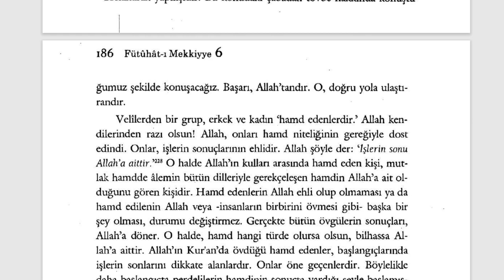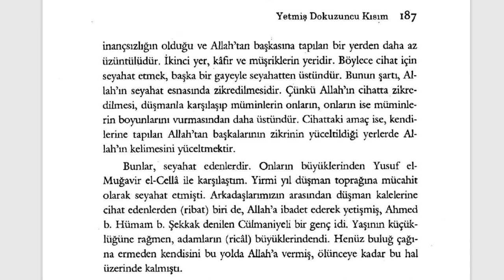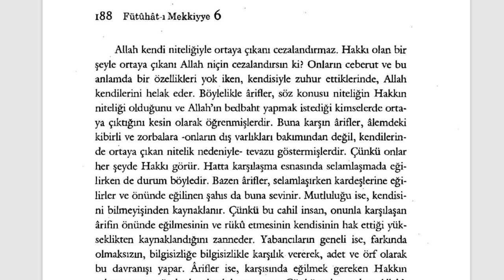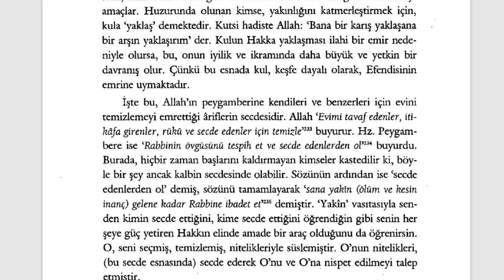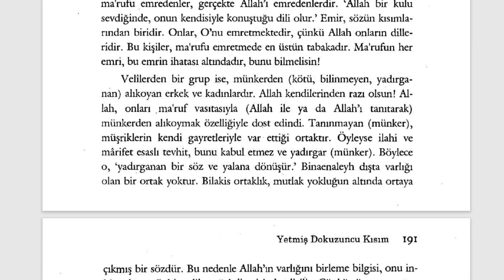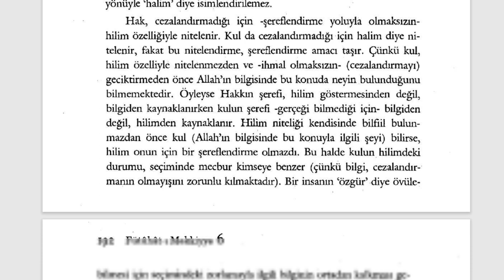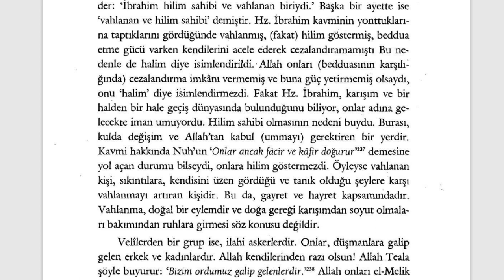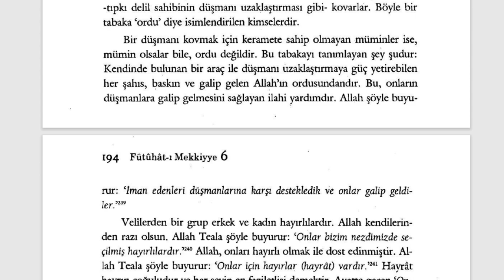Fütuhât-ı Mekkiyye - Allah'ın Sınırlarını Koruyan Veliler (Devam) (11. Sifr 79. Kısım) - 2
Fütuhât-ı Mekkiyye Sesli Kitap (Tamamı)